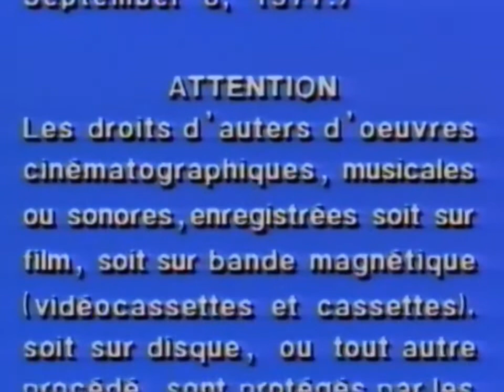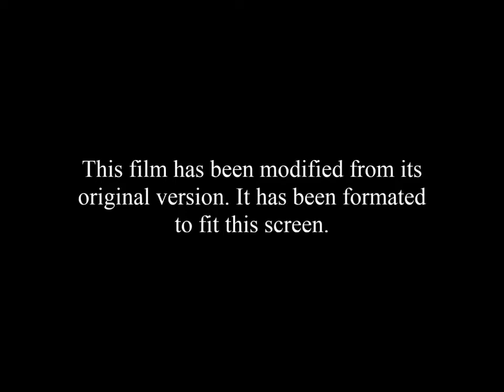Opening to Space Jam: A New Legacy (2021) VHS (FANMADE)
Credit to all! (Including my boy, Matthew Gromov!)